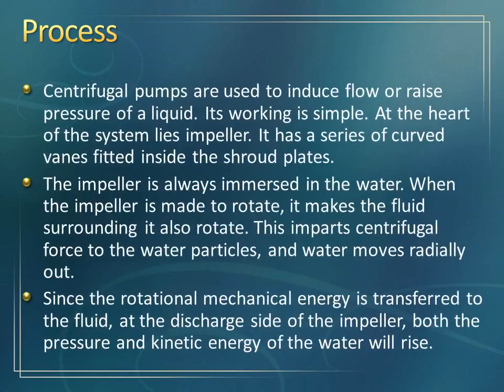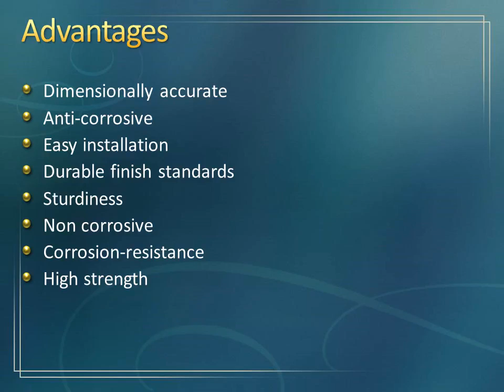Spare Impellers Manufacturers In India